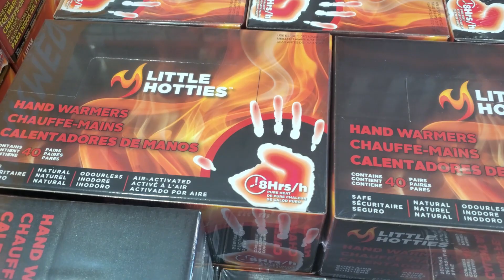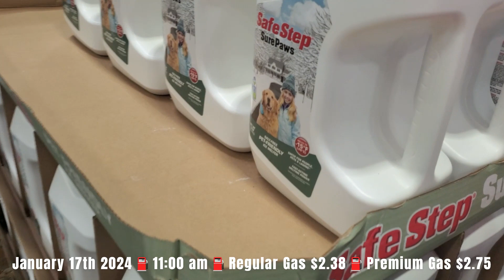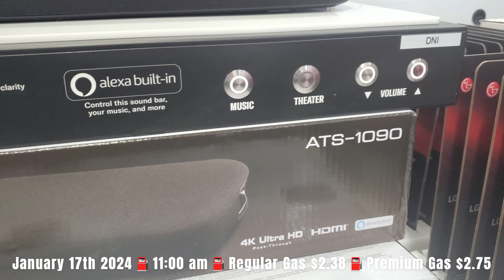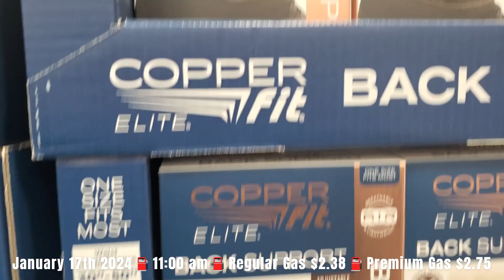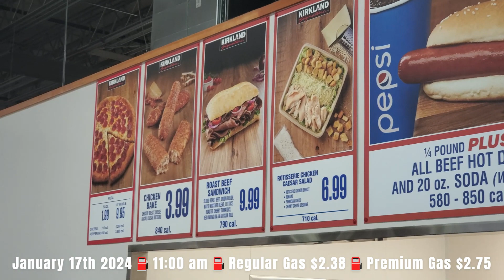🛒 COSTCO 🛒 Lincoln, Nebraska 🛒 January 17th 2024 🛒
Costco is a multinational corporation that operates a chain of membership-only warehouse clubs. It is one of the largest retailers in the world. Here are some key points about Costco:

1. **Membership Model:** Costco operates on a membership-based model, where customers need to purchase a membership to shop at their stores. There are different levels of membership, including Gold Star and Executive, each offering various benefits.

2. **Warehouse Stores:** Costco's stores are large, warehouse-style facilities that offer a wide range of products, including groceries, electronics, appliances, clothing, and more. They are known for selling items in bulk, often at lower prices compared to traditional retailers.

3. **Private Label Products:** Costco has a strong emphasis on selling private-label or in-house branded products under the name "Kirkland Signature." These products often provide good value for customers.

4. **Limited Product Selection:** While Costco offers a diverse range of products, it typically carries a more limited selection within each product category. This streamlined approach helps reduce costs and allows them to negotiate better deals with suppliers.

5. **Rotating Inventory:** Costco frequently rotates its inventory, offering different products each week. This strategy keeps the shopping experience fresh and encourages customers to visit regularly.

6. **Bulk Purchases:** Costco encourages bulk purchasing, which helps reduce packaging and distribution costs. This approach allows them to pass on savings to customers.

7. **Services:** In addition to retail, Costco offers various services, including travel, insurance, and a pharmacy. They also have a popular food court known for its low prices and large portions.

8. **Global Presence:** Costco has a significant international presence, with stores in countries around the world. It has successfully expanded into markets beyond the United States.

Overall, Costco's business model is centered around providing value to its members through low prices, bulk purchasing, and a membership-based system. It has gained a reputation for offering quality products at competitive prices.